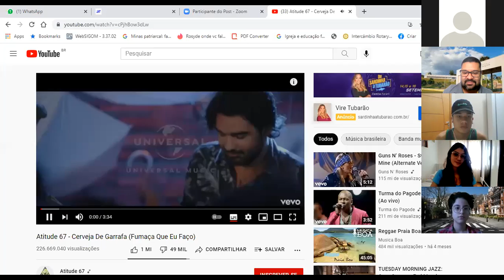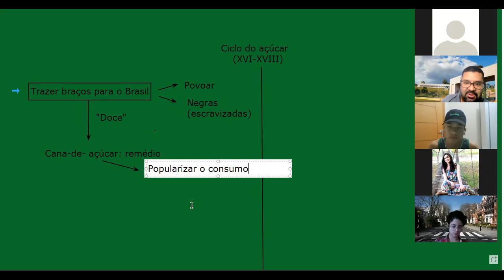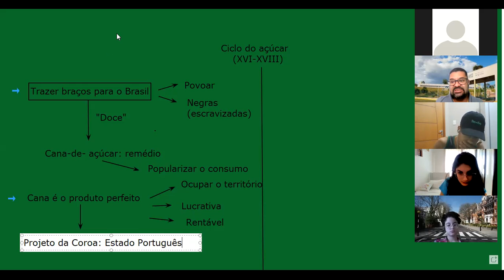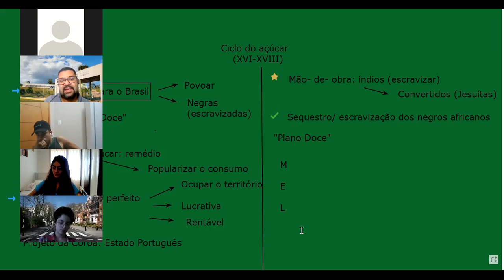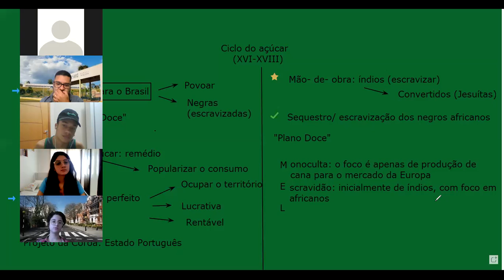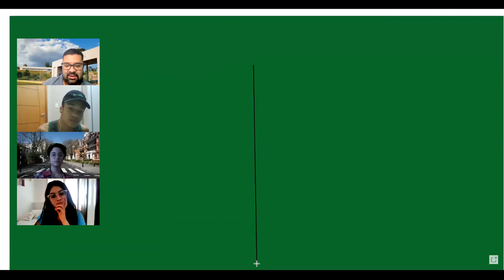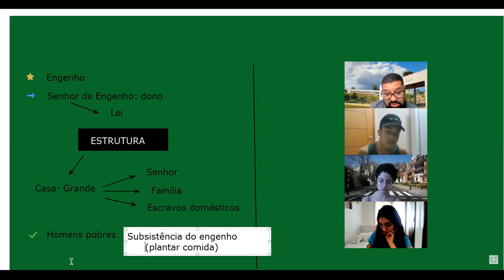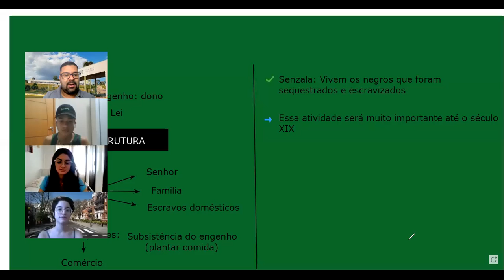1o de Informática: 31/08/2021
Introdução ao ciclo do açúcar